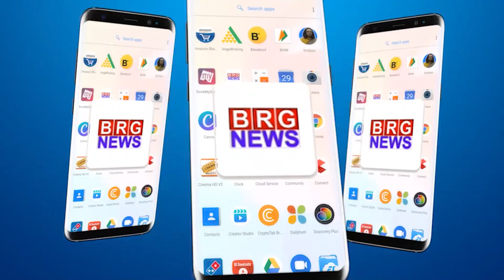जूनागढ़ में लोहाणा समाज के दावेदार ने निर्दलीय नामांकन करवाया दर्ज